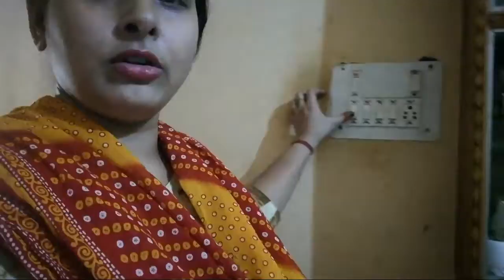कुछ नहीं कहा जा सकता, कभी भी शुरू हो जाता है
Hello everyone
आज मैंने चावल के आटे के फरे बनाये हैं, और लहसुन की चटनी भी banayi है, इसे कई लोग बगिया भी बोलते हैं,

Music used from YouTube audio